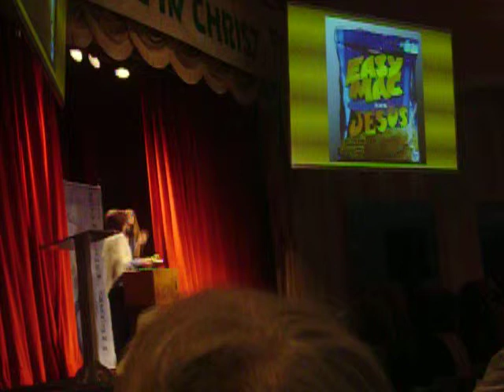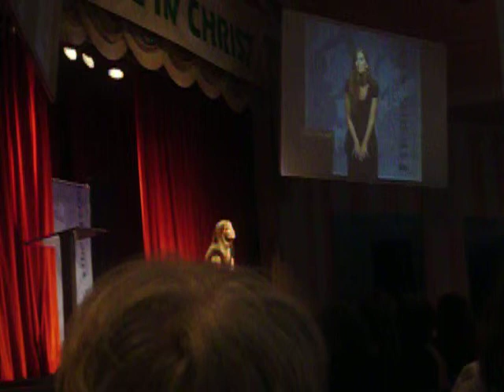Friends of The Groom 2012.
How to be a Proverbs 31 wife- Medical Drama style!
Women of the word- Martha and Mary- Martha Sewart living style!